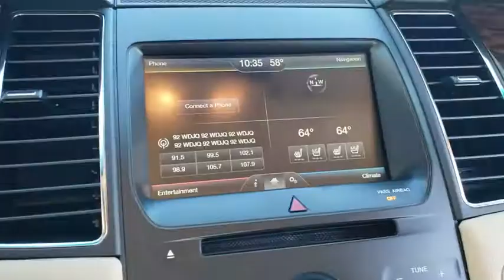2015 Ford Taurus Alliance, Akron, Canton, Youngstown, Cleveland, OH DC1259A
Oxford White U 2015 Ford Taurus available in Alliance, Ohio at Lavery Automotive. Servicing the Akron, Canton, Youngstown, Cleveland, OH area.

Lavery Automotive
1096 W State St

$500 BELOW MARKET!! NON SMOKER, 60,000 MILE WARRANTY, BACK UP CAMERA, NAVIGATION, TOUCH SCREEN RADIO W-USB-SYNC-SIRIUS, LEATHER W-HEATED-COOLING SEATS, BLUETOOTH, REAR PARK ASSIST, REMOTE START, CLEAN CARFAX, 19 ALLOY WHEELS, DUAL POWER SEATS, AND A 3.5 LITER V6 ENGINE. Recent Arrival! Lavery Automotive prides itself on our hassle free, non-commission sales process. We encourage you to look at our online reviews and discover why everyone buys, trades, and services their vehicles with us. UP FRONT PRICING with the best quality used cars.brOdometer is 2907 miles below market average! 29/19 Highway/City MPGbrAwards:br  * 2015 KBB.com Brand Image AwardsbrThough we try our best to remove vehicles when sold please confirm information and availability before making a purchase decision. Knowing this, there is no legal contract between you and Lavery Automotive until a manager has approved the deal.brbrLavery Automotive prides itself on our hassle free, non-commission sales process. We encourage you to look at our online reviews and discover why everyone buys, trades, and services their vehicles with us.br*All vehicle specifications, prices and equipment are subject to change without notice. Prices are plus tax, titles, tags, doc fee or other fees required by law/lending. Program expiration dates are current, but subject to change at any time. Dealership is not responsible for clerical, computer generated or data entry errors as it relates to vehicles, prices,equipment or incentives. Though we try our best to remove vehicles when sold please confirm information and availability before making a purchase decision. Knowing this, there is no legal contract between you and Lavery Automotive until a manager has approved the deal.